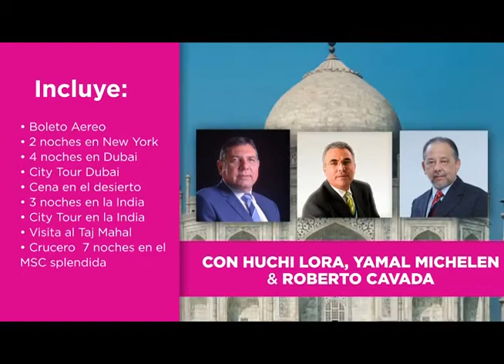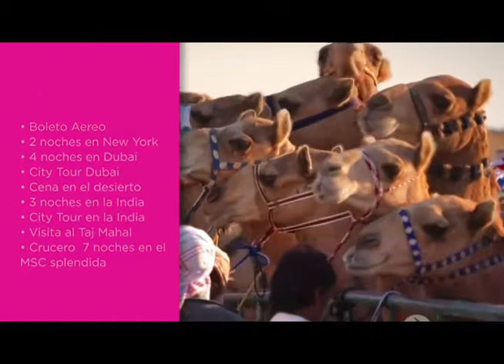EE UU, Cprreccion del Mercado o Burbuja Economic 5 Dias Miércoles 07 02 2018